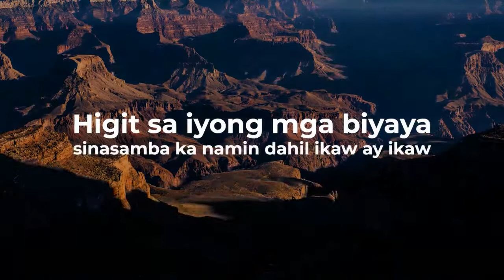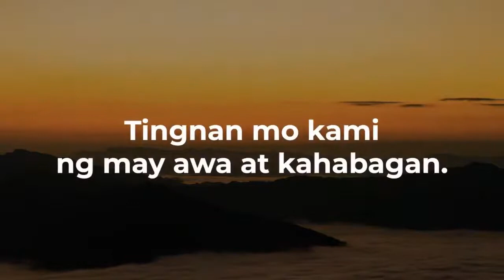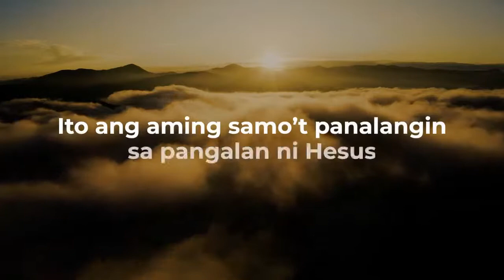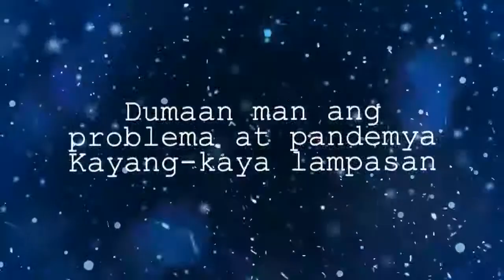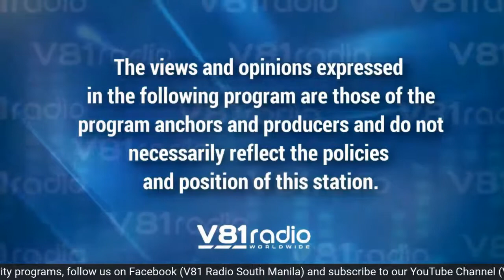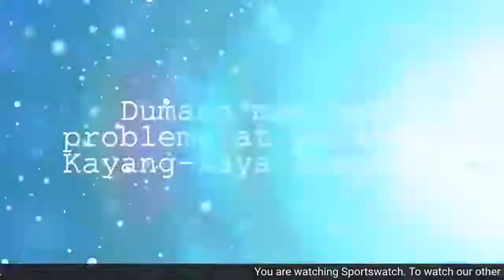Sportswatch episode featuring Filipino Karate athletes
Hi-ya! Let's learn Karate in this week's episode of Sportswatch with our sports girl anchor, Nicole Ganglani, as Jamie Lim, Sharief Afif, Ivan Agustin, and Alwyn Batican of Philippine National Karate Athletes share their journey in the field of Karate. Tune in this Saturday, October 31, 11AM, only here on V81RadioSouthManila!